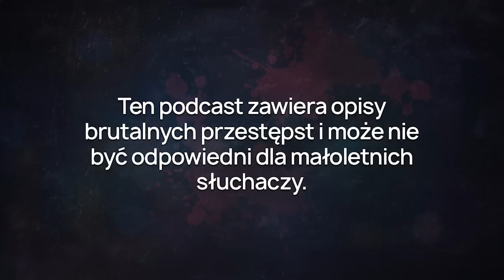E42 - Porwanie żony miliardera - Anne Elisabeth Hagen [Kryminalna Skandynawia]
Dzisiejszy odcinek powstał przy współpracy z BookBeat, aplikacją dzięki której uzyskasz dostęp do tysięcy audiobooków i e-booków w streamingu. Rejestrując się z kodem: SKANDYNAWIA uzyskasz 30 darmowych dni na spróbowanie BookBeat!

Ps. Wiedzieliscie, ze Bookbeat powstał w 2015 roku w Szwecji? 😁

Dziś przeniesiemy się do Lørenskog, 15 km od stolicy Norwegii. 31 października 2018 roku o godzinie 14:08 na policję dzwoni miliarder Tom Hagen. Już na początku rozmowy wspomina, że jest świadomy jak zabrzmi jego telefon, jednak zaznacza, że sytuacja jest bardzo poważna i wymaga dyskrecji. Mówi, że potrzebuje pomocy, jego małżonka Anne-Elizabeth została porwana dla okupu.

Źródła odcinka:
Norska fall - viaplay
Hagen-fallet : oskyldigt anklagad eller kallblodig mördare? Magnus Braaten, Kenneth Fossheim
Google

Muzyka:
Garten Eden by Sascha Ende®